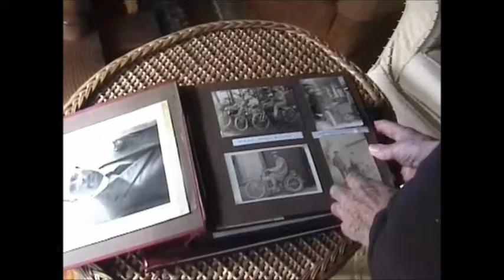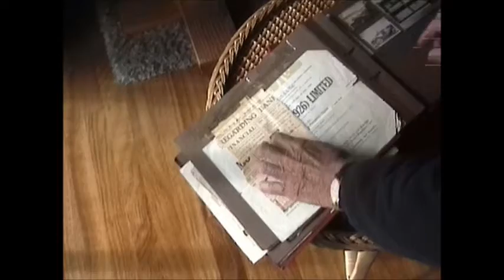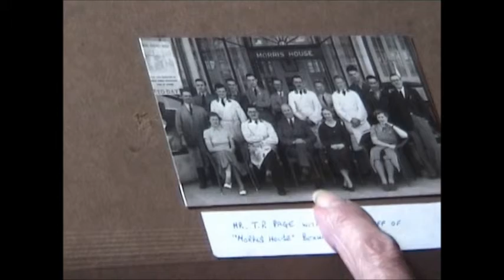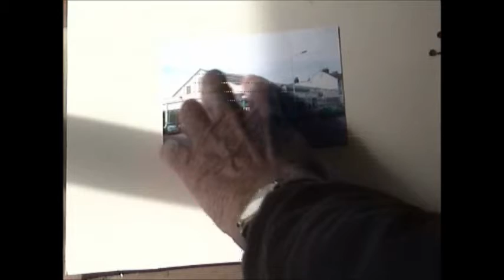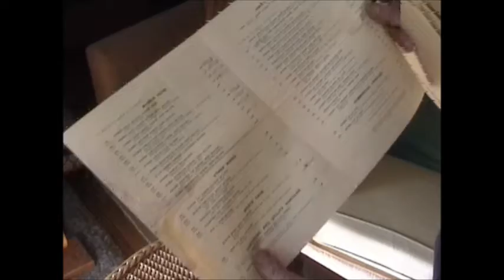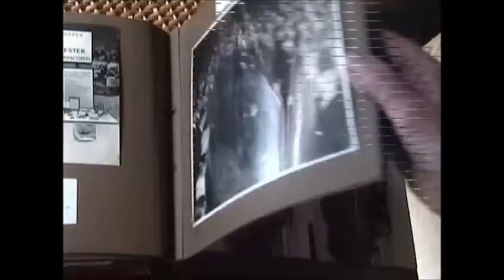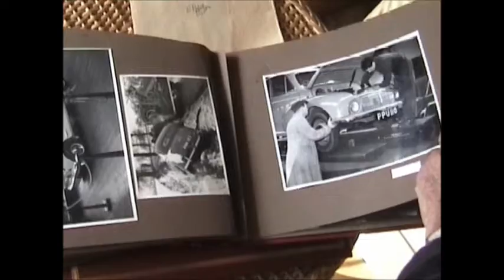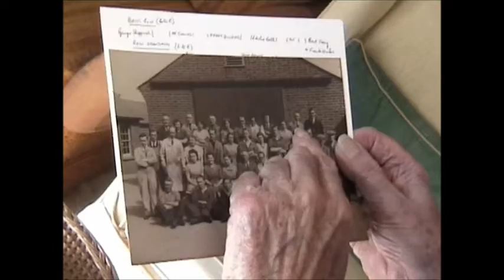Graham Page - pictures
This is a section taken from a life history project and concerns the life of Mr Graham Page who was connected by family with the Colchester firm known as Page and Scott, dealers in motor cars.